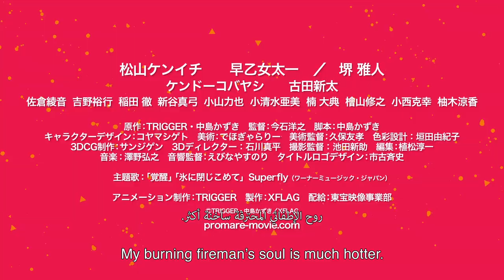Promare | Official Trailer | Coming Soon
The first feature-length film from the acclaimed studio TRIGGER, creators of the hit series KILL la KILL and Little Witch Academia, and director Hiroyuki Imaishi (GURREN LAGANN, KILL la KILL), Promare uses a bold cel-shaded visual style to tell a blistering action-adventure story, and is the spiritual successor to many of director Imaishi's former works. Thirty years have passed since the appearance of the Burnish, a race of flame-wielding mutant beings, who destroyed half of the world with fire. When a new group of aggressive mutants calling themselves Mad Burnish appears, the epic battle between Galo Thymos, a new member of the anti-Burnish rescue team Burning Rescue, and Lio Fotia, the leader of Mad Burnish begins.

Genre: Action & Adventure, Anime & Manga

Directed By: Hiroyuki Imaishi

Written By: Kazuki Nakashima